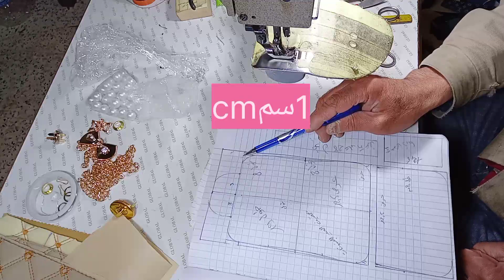كيفية صنع صاك العيد للبنوتات⁦👩‍👩‍👦⁩👜⁦اصنع بنفسك حقيبة جزائرية 100ب100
كيفية خياطة صاك العيد للبنوتات، طريقة صنع صاك العيد للبنات، خياطة حقيبة للبنوتات، شرح طريقة قياسات الصاك ، وكيفية خياطة الحقيبة خطواة بخطواة، صاك حقائب_ريتال شنطة_العيد حقائب حقيبة الرابط الصفحة الرابط الفيديو كيفية تصميم صاك العيد للبنوتات الربط الفيديو كيفية صنع حقيبة العيد للبنوتات